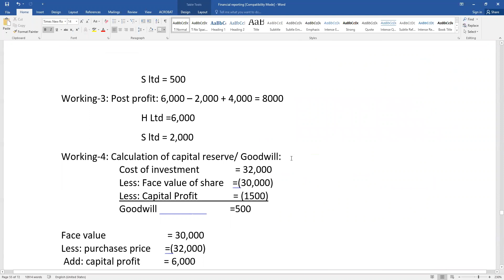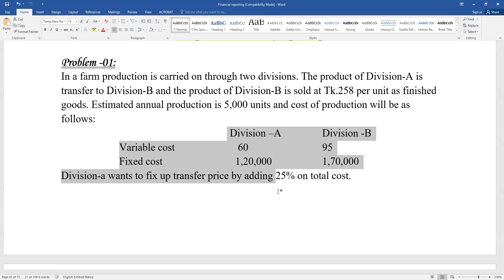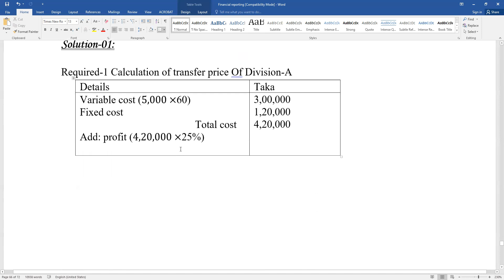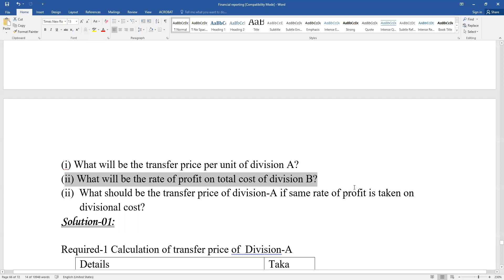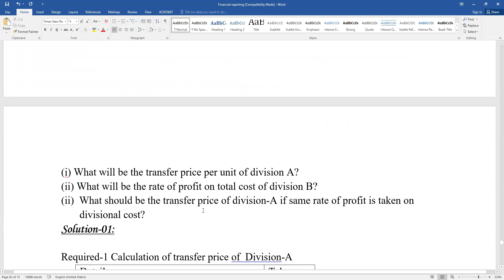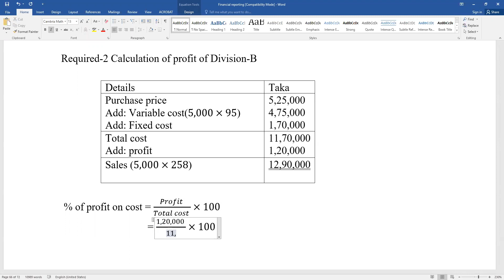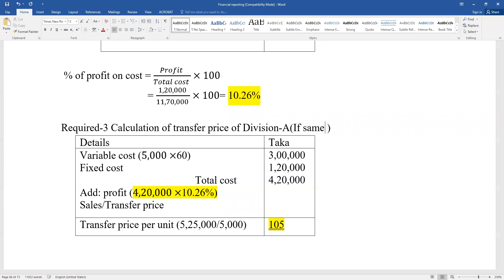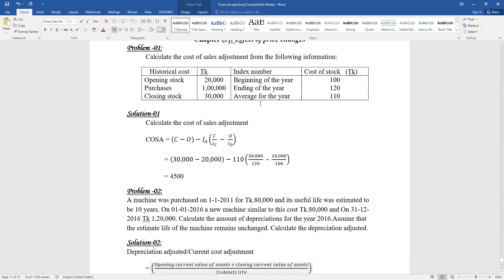Corporate Financial Reporting।। Transfer price ।। Class 1 MBA Accounting Final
Corporate Financial Reporting।। Effect of Price change ।।  Class 1 MBA Accounting Final
আপনি যদি  খুব অল্প সময়ে একটি নির্ভরযোগ্য ও  ভাল প্রিপারেশন নিতে চান ,
তাহলে এই মডেল প্রশ্ন গুলা ফলো করতে পারেন।
মডেল প্রশ্নের পিডিএফ লিংক
৫ টি মডেল প্রশ্ন সমাধান শেষ করে , MBA-Final  এর সকল University question সমাধান করতে পারবেন।

আমদের কাছে যা পাবেনঃ
1.advance Cost Accounting  short Suggestion and Solution Video lecture
2.Corporate Tax Planning  short Suggestion এর সমাধান PDF ও Video lecture
3.Corporate Financial Reporting  short Suggestion এর সমাধান PDF ও Video lecture
4. Applied Accounting Theory Short Suggestion এর সমাধান PDF ও Video lecture
5. Strategic management accounting Short Suggestion এর সমাধান PDF ও Video lecture